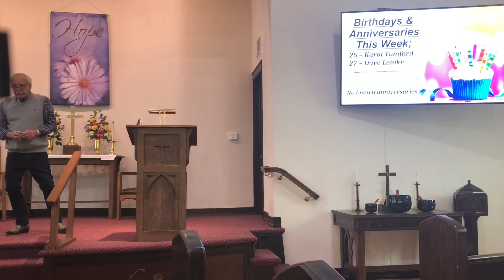April 25, 2021 Video Worship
The First Congregational United Church of Christ in Wadena, Mn presents Licensed Minister Jim Stoneman, organist/pianist Lea Snyder and song leader Lois Miller

We are copyright and streaming licensed through CCLI